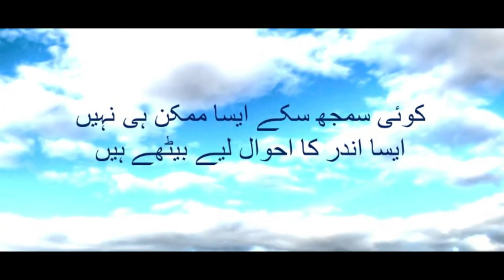Silence - خاموشی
Piece of Poetry by Mubeen Fatima about loneliness...

Share your comments related to this poetry...